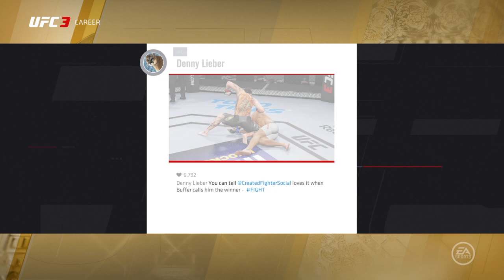EA SPORTS™ UFC® 3 Flyweight career mode Part 10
EA Sports UFC 3 is a mixed martial arts fighting game, similar to previous installments, the game is based on Ultimate Fighting Championship (UFC), while also retaining realism with respect to physics, sounds and movements. The game has also been heavily endorsed by Conor Mcgregor, the cover athlete as well as one of the UFC's top stars. New to the series is the "G.O.A.T." career mode, where the choices made throughout the career impact the player's path to greatness. Outside of fights, the player can make promotional choices to build hype, gain fans, earn more cash through big contracts and capture the world's attention. A new in-game social media system now allows the player to create heated rivalries with other UFC athletes, providing the freedom to take on any type of persona

Continuing on the knockout mode which was introduced in EA Sports UFC 2, the game delivers a new type of multiplayer modes designed for fast and quick fights that are integral when playing against opponents. The tournament mode offers ultimate rights as the player attempts to take on as many opponents as possible in bracket-style elimination rounds with continuous damage and fatigue. With 234 different fighters in 10 weight classes, the game contains the biggest character roster out of the three EA Sports UFC games.

My Gaming